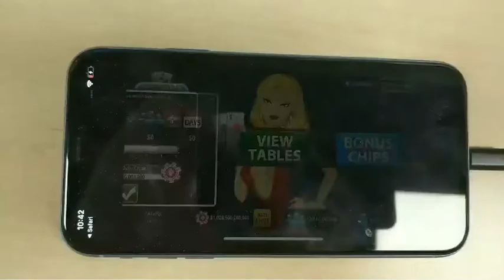FSP Direct FB Login YT